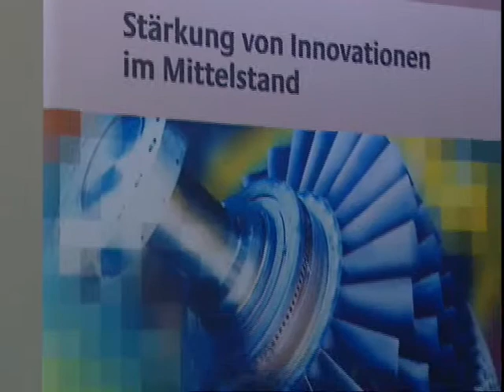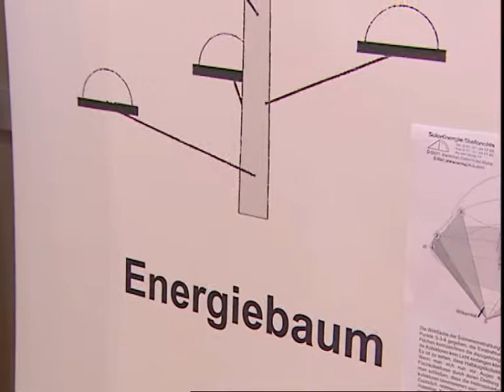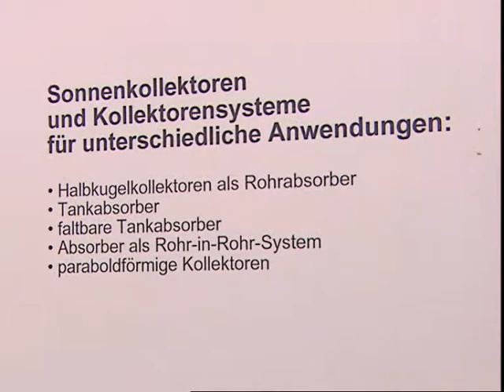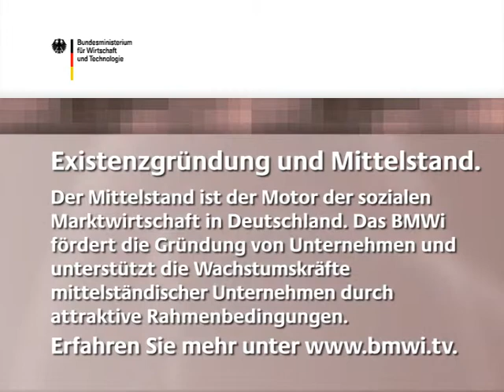Innovationen im Handwerk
Innovationen von der Internationalen Handwerksmesse